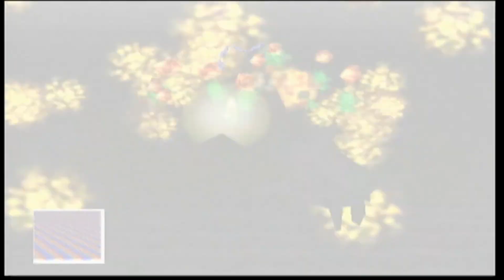StarFox 64 Playthrough (part 1)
In this video I playthrough another n64 classic, star fox 64 is a 3D railshooter , I will be visiting all the planets in 6 short episodes. First I take the hard path all the way to Andross!